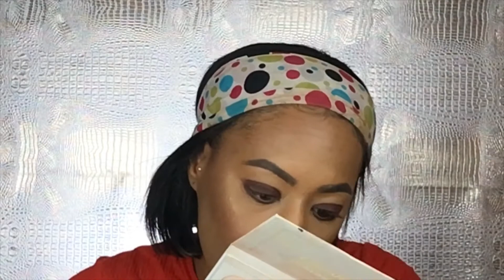GRWM Night Out Glam | Lounge On the Record | Incredibly Flawless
GRWM Night Out Glam I’m on my way to this new Lit Vegas Lounge called On the Record  watch until the end to see a quick vlog

Outfit is from forever 21

Add me on Snapchat! Username: sh.flawless